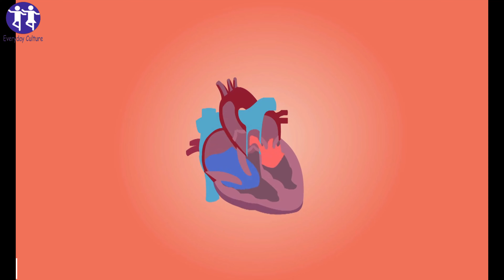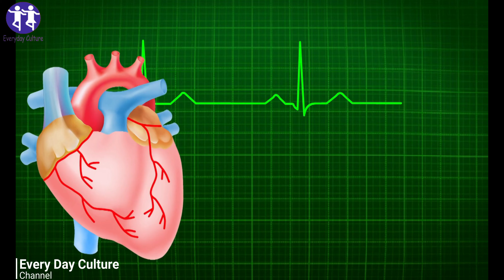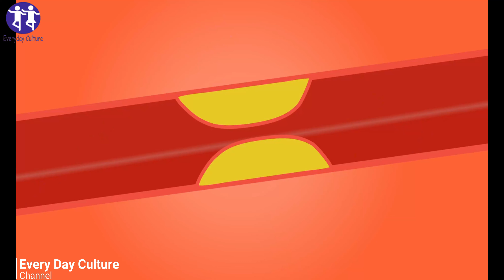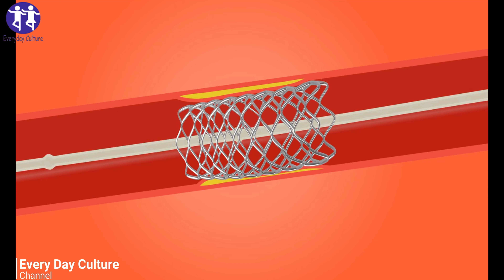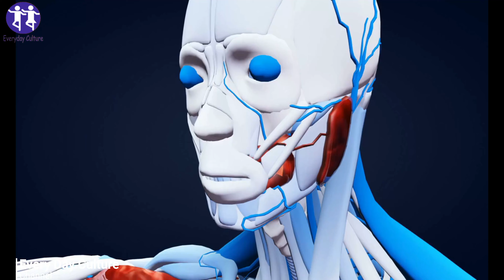What Happens to Your Heart When You Eat Spicy Food Everyday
everyday_culture More Home Remedies Videos